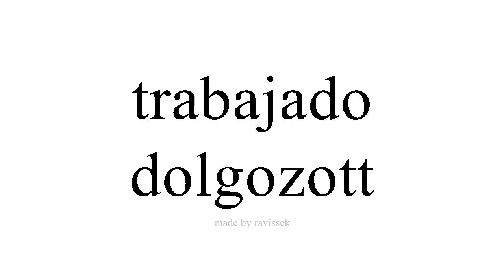Ismerje meg a spanyol dolgozott